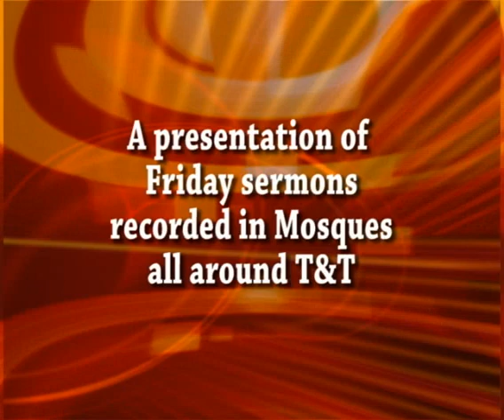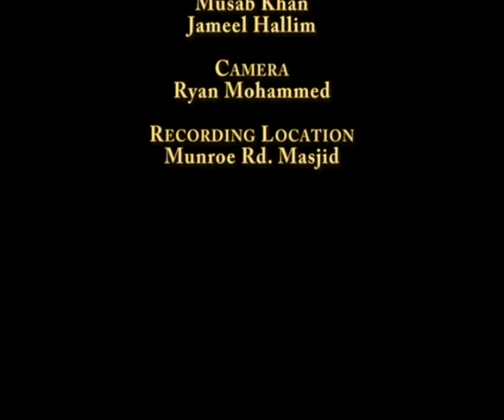Mufti Majid Khan: Marriage And Divorce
Bayan by Mufti Majid Khan, delivered at Masjidul Muttaqeen, Munroe Road, Cunupia, on 17th December 2010.